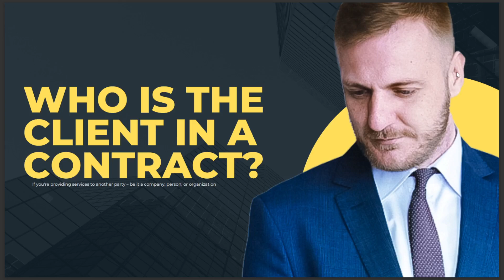WHO IS THE CLIENT IN A CONTRACT